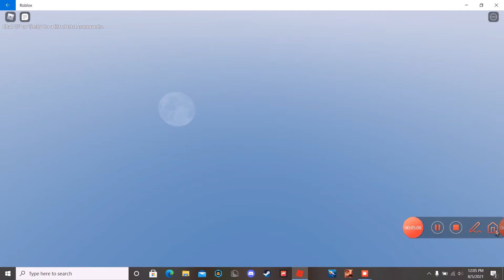some dino sbr and i got pelvis but i was worthy 2 lol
When, in the course of human events, it becomes necessary for one people to dissolve the political bands which have connected them with another, and to assume, among the powers of the earth, the separate and equal station to which the laws of nature and of nature’s God entitle them, a decent respect to the opinions of mankind requires that they should declare the causes which impel them to the separation.

We hold these truths to be self-evident, that all men are created equal, that they are endowed by their Creator with certain unalienable rights, that among these are life, liberty, and the pursuit of happiness. That, to secure these rights, governments are instituted among men, deriving their just powers from the consent of the governed. That, whenever any form of government becomes destructive of these ends, it is the right of the people to alter or to abolish it, and to institute new government, laying its foundation on such principles, and organizing its powers in such form, as to them shall seem most likely to effect their safety and happiness.

Prudence, indeed, will dictate that governments long established should not be changed for light and transient causes; and, accordingly, all experience has shown, that mankind are more disposed to suffer, while evils are sufferable, than to right themselves by abolishing the forms to which they are accustomed.

But, when a long train of abuses and usurpations, pursuing invariably the same object, evinces a design to reduce them under absolute despotism, it is their right, it is their duty, to throw off such government, and to provide new guards for their future security. Such has been the patient sufferance of these colonies; and such is now the necessity which constrains them to alter their former systems of government. The history of the present King of Great Britain is a history of repeated injuries and usurpations, all having in direct object the establishment of an absolute tyranny over these states. To prove this, let facts be submitted to a candid world.